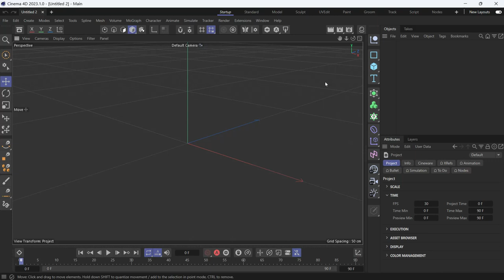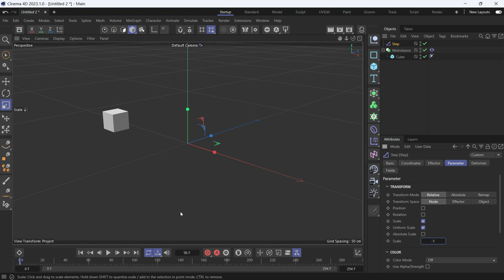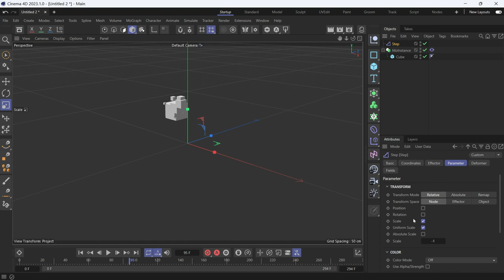How to use MoInstance with Step effector in Cinema 4D 2023 @MaxonVFX ​